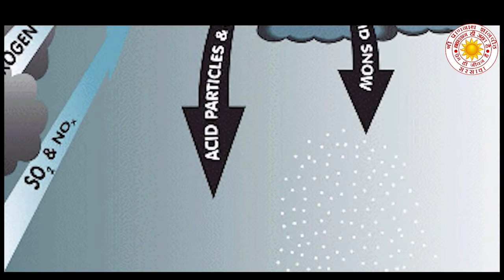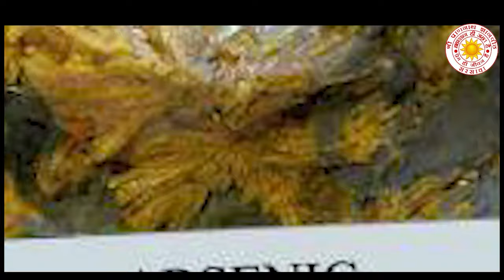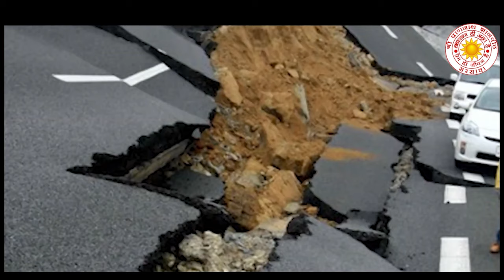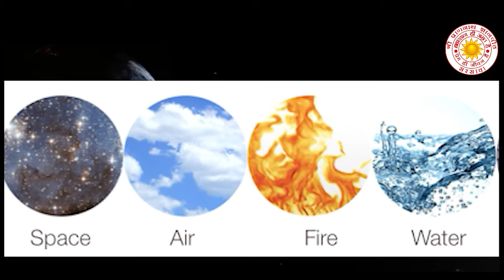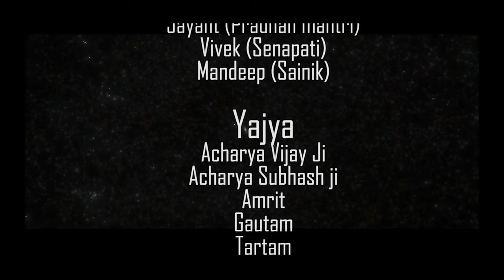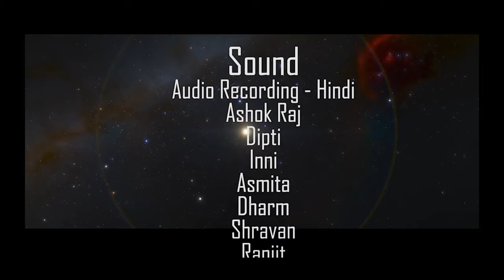Environment Awareness Series, Part 7 - Earth Conservation by Shri Prannath Jyanpeeth, Sarsawa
The Supreme Lord has given so much glory to Earth that in His divine knowledge given in Atharva Ved, one complete hymn is devoted to earth. It is so said in that hymn that “maataa bhoomihi putro aham prtthivyaaha” meanng, I am son of earth and she is my mother.

“vishwambharaa vasueddhaanii pratishttaa hiranyavakshaa jagatho niveshanii” Mother earth supporter and sustainer of all, bearer of all property and bearer of gold and other jewels on her chest is the one who shelters all living things, movable and immovable.

But today, earth is gravely hurt by the arrows of pollution. Greenery is the decoration of earth. Veda has described earth as covered with trees and vegetation. “yasyaam vrkshaa vaanaspathyaam ddhruvaasthishttanthi” ⅠRising temperature has started weakening the fertility power of earth. It has started getting transformed into vegetation less dry desert where one has to yearn for getting drinking water. The floods and cyclonic winds that can  happen due to the battering of volcanic eruptions and earthquakes are likely to translocate millions of tons of fertile soil into the oceans or elsewhere.

Have we ever thought what would happen if even for five minutes there was no air or oxygen on this earth? In that state, can one who writes the history of this creation or the skyscraper buildings catering to our ego ever exist? How long will we remain alive if we do not get water for a few days? Had there been no vegetation, neither would there have been any herbivore animal nor carnivore animal.

In fact, the present day human wearing the mask of technological and material advancement and considering oneself as 'civilized' is not realizing that by polluting the environment he is merely day-dreaming of wellness. He is forgetting that he is cutting the very branch on which he is sitting.

Find out more about Earth Conservation in this video and support us in this Mission of spreading Awareness about the ENVIRONMENT by sharing this video with others.

Our organization, Shri Prannath Gyanpeeth, Sarsawa has produced this Web series to make the entire world aware about the importance of ENVIRONMENT and its Conservation. It must be highlighted here that we do not have a commercial objective in this work and this is purely for the welfare of the world. We have taken the help of Google and other known and unknown Channels by using their images, videos and animation for its production. We express our heart-felt gratitude to Google and all other Channels for this support.

Main Objectives of Shri Prannath Gyanpeeth:
Promoting Knowledge, Education, High Ideals, Sacred Character and Indian Culture in the society and making human beings human by Spiritual Values based on Scientific Principles. Ending the blind traditions and social ills prevalent in the society and make all Humans aware of the True identity of One Supreme Truth Lord based on Divine Teachings in the Revealed Wisdom of Shri Prannath Ji's Kuljam Knowledge.

Very Important Note:
Our physical body made up of five elements is not going to last forever.
This is a golden opportunity to realise our beloved Lord in the abode of our pure Hearts.
Therefore, we should try to get that Divine experience within our Souls without wasting time.